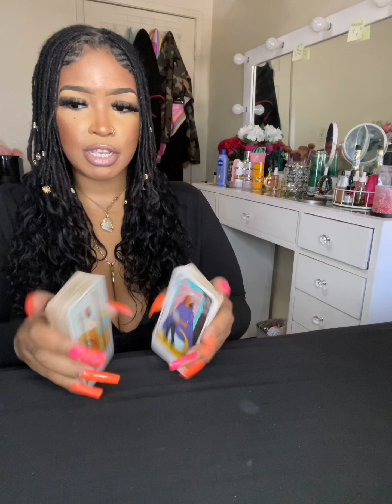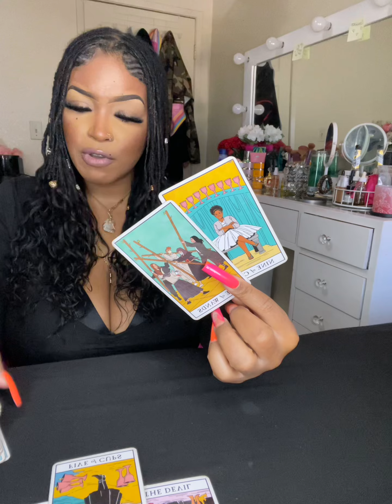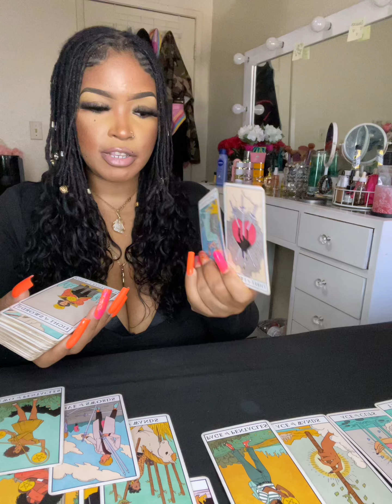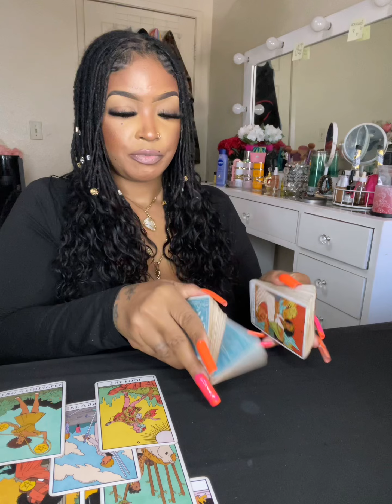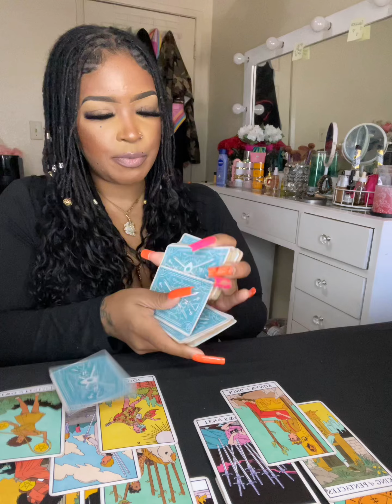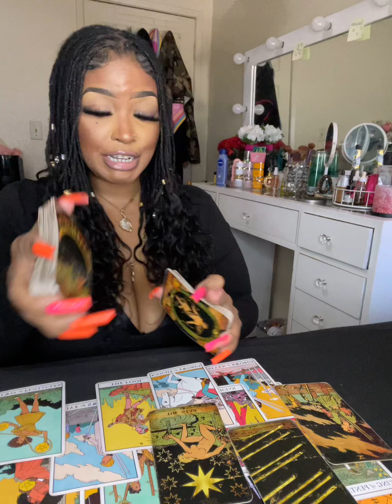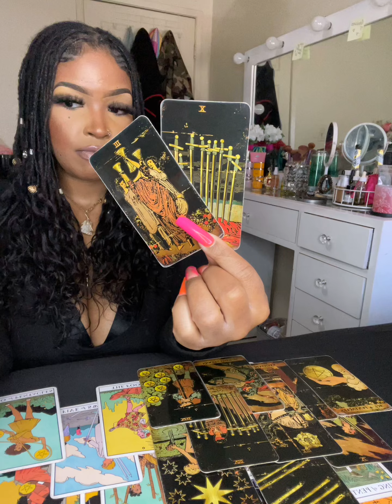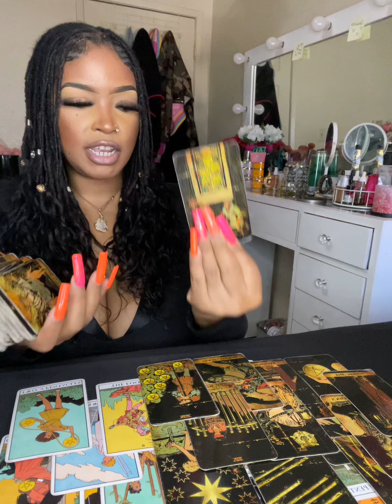♓️PISCES✨THIS AQUARIUS GOT CAUGHT IN 4k DOING MOON MAGIC ON U✨THEN TRIED TO PLAY IN UR FACE🤦🏽‍♀️